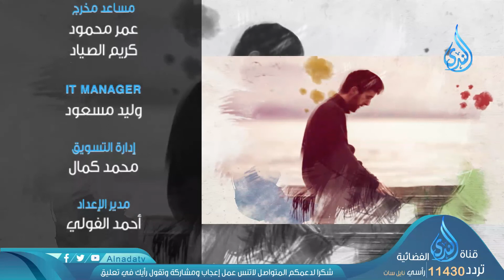لمن يا رسول الله ؟ | ح22| والحبيب يجيب | الدكتور إبراهيم اليعربي